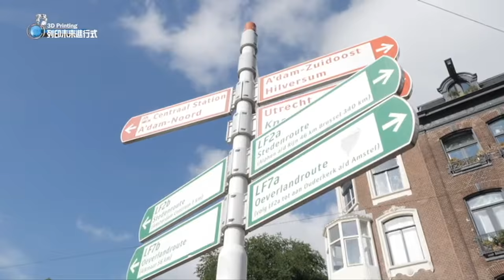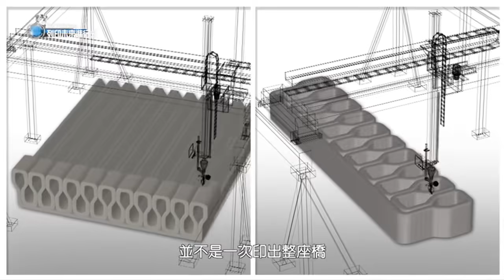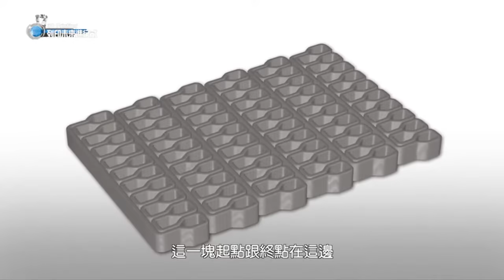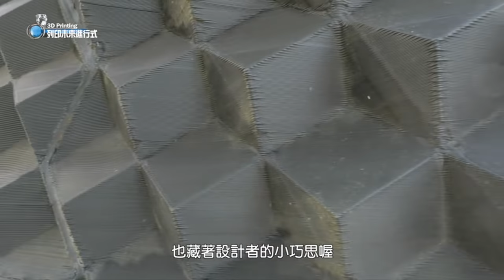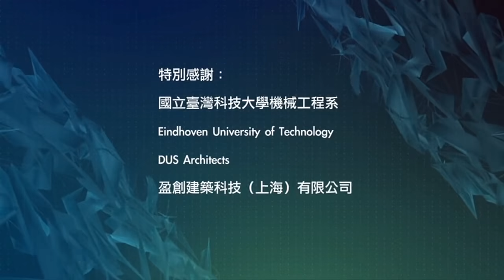用3D列印蓋房子 美感設計勝過傳統建築？！【列印未來進行式】＿EP05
2017年【列印未來進行式】「3D列印技術」被認定是製造產業革命的關鍵，沉潛多年的3D列印，隨著新穎的消費與商業模式，不僅降低成本帶動普及，數位製造與新型材料的應用也讓現今的模具產業製造技術領域得到重大突破。「第三次工業革命」正在顛覆全球的製造業，而3D列印在這波風潮中扮演著舉足輕重的地位。
有鑑於此，本系列以「3D列印技術與應用」為主要核心內容的科普影片，全片共13集，皆以高畫質拍攝製作，內容廣泛包含工業、醫療、航太、建築、考古、時覑、文化藝術和教育等應用領域，以及受到3D列印普及化影響而興起的創客運動，全方位剖析3D列印技術與人類社會之間的關係，除了呈現3D列印的科學知識，本系列也呈現台灣產業在3D列印應用上的成果。
同時製作團隊遠赴美國、荷蘭、深圳和上海等3D列印科技發展先進的地區拍攝，希望透過科普傳播的力量，使社會大眾認識數位製造科技，更期望影片內容，能為台灣科普教育貢獻一份力量。

第五集主題：建築、房子

環景製作公司 製作